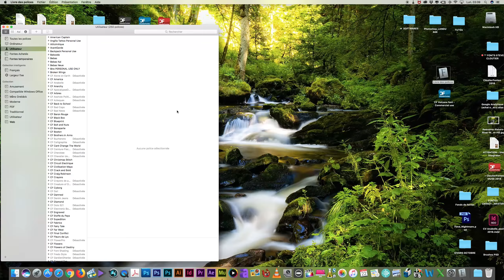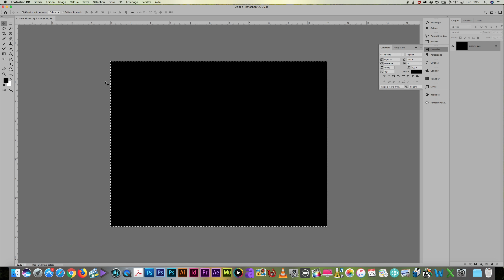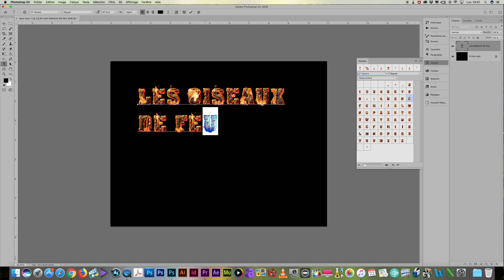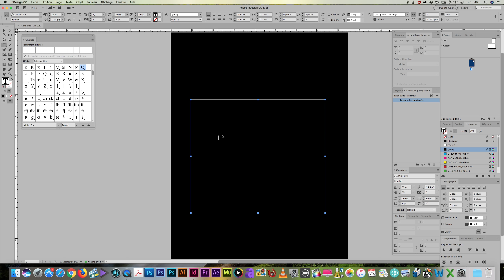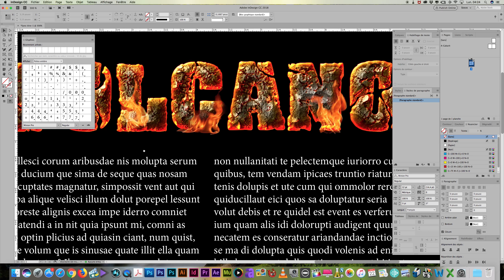Volcano font installation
Installation and operation of CF Volcano font (SVG color font) in Adobe Photoshop and Adobe Indesign 2019. The font only works on Macs. It's quick and very simple.